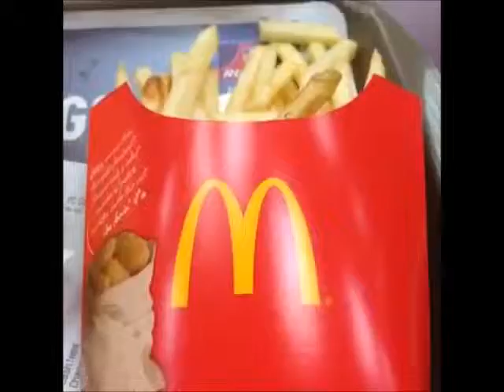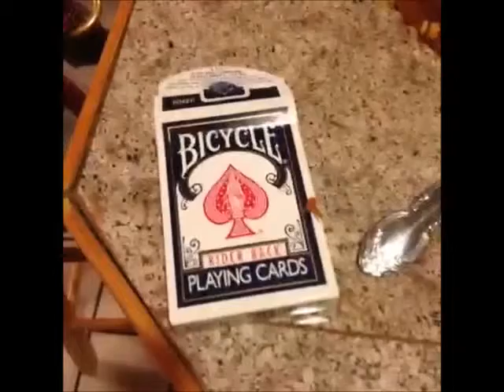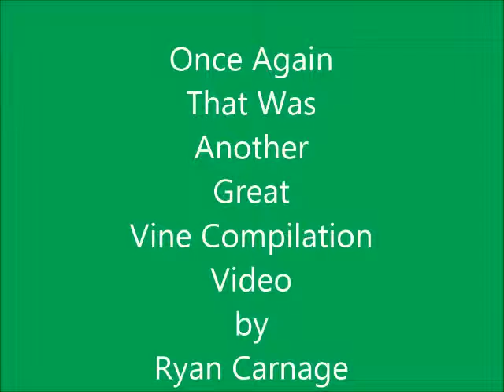Ryan Carnage: Best Vine Compilation 2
Another Compilation Video of My Vines. I've Gotten A Lot Better with this App then When I 1st Used It. Please Enjoy All the New & Funny Vines, and Remember to Give Me All Your Thoughts & Support On It.